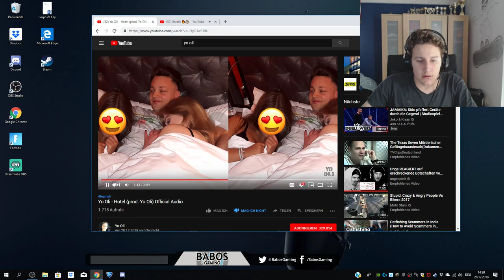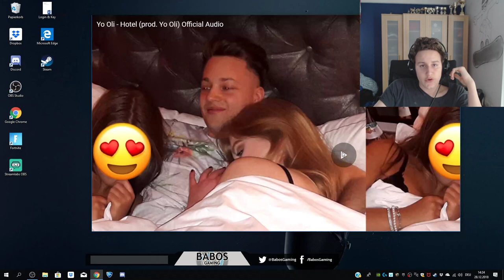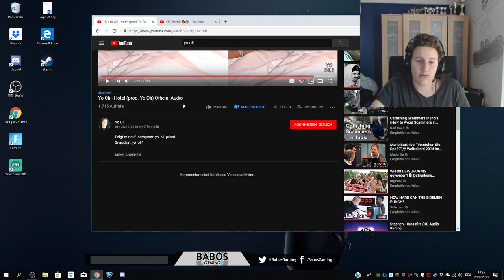YO OLI DU HUND !!! Er wurde gelöscht und kam wieder...